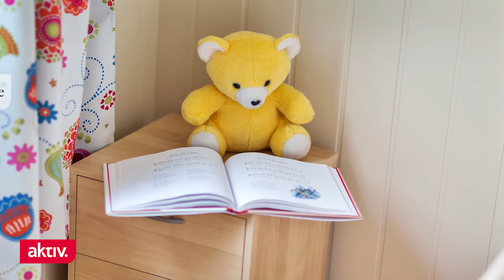Asalvegen 4 F film